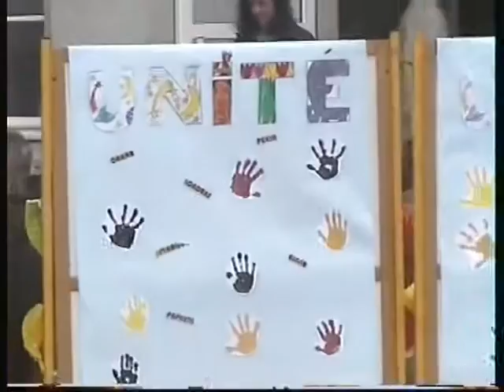Margaux Fete des écoles 2003 Unité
Fête des écoles 2003 - Margaux - Classe Fanny - Grande section - Ecole Notre Dame